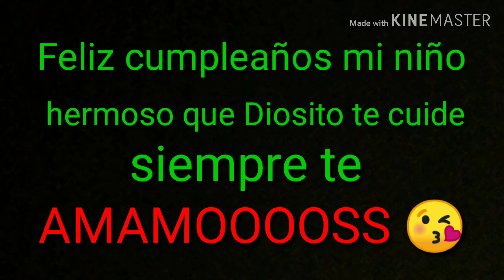Damian elias 2/5/2018 mi rregalo de dios ...HAPPY BIRTHDAY MI REY 🎂🎉🎉🎊🎈🥰😍😘👶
Hoy es un dia muy hespecial para mi porque mi niño cumple su 1 añito de vida fue un año muy dificil por se la paso de doctor en doctor hospital pero grasias a Dios mi niño salio adelante y aora estamos selebrando su 1 añito TE AMO MI BB 😍😘👶🎂🎉🎉🎊🎈.